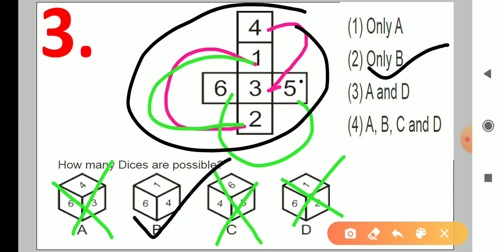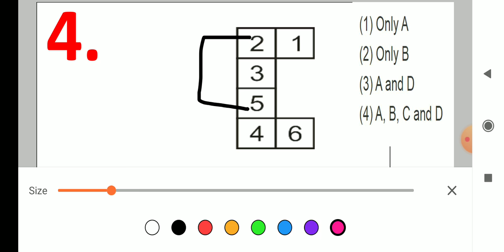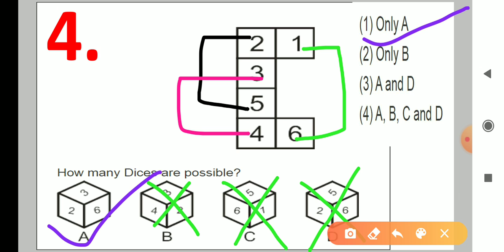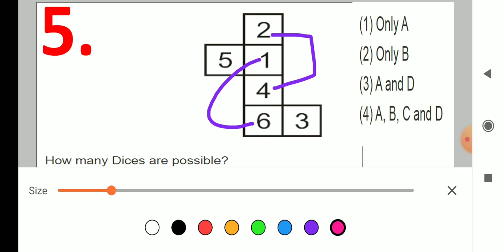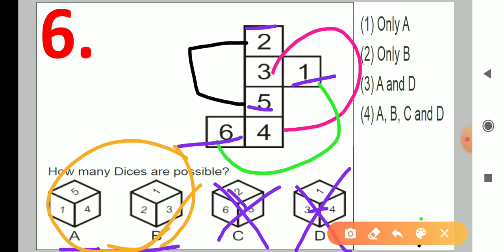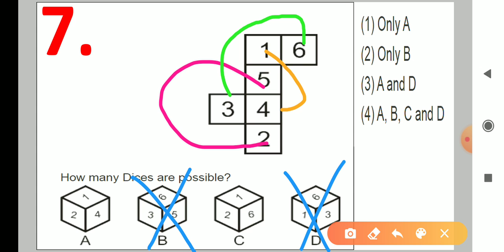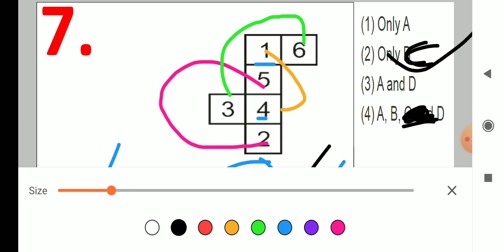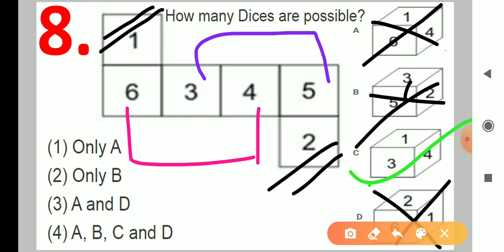Reasoning || Dice ( पासा ) For SSC CGL,CPO,CHSL,MTS,UP Police,LEKHPAL,RRB NTPC,Group-D Part-2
rrbgroup-d
reasoning dice,
reasoning dice chapter,
reasoning dice question,
reasoning dice tricks,
reasoning dice tricks in hindi,
reasoning dice classes,
reasoning dice in hindi,
reasoning dice and prism,
reasoning dice and cube,
reasoning dice and cube in hindi,
reasoning dice problems,
dice based reasoning questions,
reasoning dice chapter in hindi,
cube and dice reasoning tricks,
cube and dice reasoning,
delhi police reasoning dice,
dice reasoning in english,
dice problems reasoning in english,
dice questions reasoning in english,
cubes and dice reasoning tricks english,
reasoning dice for ssc,
dice reasoning full chapter,
dice folding reasoning,
dice reasoning full concept,
dice figure reasoning,
four dice reasoning,
cubes and dice reasoning tricks
dice for reasoning,
general dice reasoning,
dice chapter reasoning in hindi,
dice and prism reasoning in hindi,
dice tricks reasoning in hindi,
reasoning cube and dice in hindi,
reasoning classes dice in hindi,
dice reasoning high level,
reasoning topic dice in hindi,
ssc je reasoning dice,
reasoning dice ke question,
reasoning ka dice chapter,
khula dice reasoning,
dice reasoning ka question,
dice ka reasoning,
dice logical reasoning,
logical reasoning dice,
missing dice reasoning,
open dice reasoning tricks,
open dice reasoning,
reasoning of dice,
questions on dice reasoning,
reasoning dice pasa,
reasoning dice part 1,
dice reasoning practice set,
reasoning dice questions in hindi,
reasoning dice questions tricks,
reasoning dice question pdf,
cube and dice reasoning questions,
dice questions reasoning ssc cgl,
dice related reasoning,
rrb ntpc dice reasoning,
ssc dice reasoning,
dice reasoning ssc cgl,
reasoning dice test,
reasoning dice topic,
reasoning dice questions,
dice video reasoning,
dice reasoning in one video,
dice reasoning full video,
dice wale reasoning,
dice reasoning for airforce y group,
dice reasoning part 1,
dice reasoning part 2,
reasoning classes dice part 2,
3 dice reasoning,
4 dice reasoning
reasoning,
reasoning questions,
reasoning class,
reasoning calendar,
reasoning all chapter,
reasoning aptitude,
rbi grade b reasoning,
combine group b reasoning,
mpsc group b reasoning,
b.ed reasoning question,
b.ed reasoning,
b.ed entrance reasoning questions,
reasoning tricks for b.ed entrance,
b.ed entrance reasoning practice set,
reasoning clock,
reasoning chapter,
reasoning classes in english,
reasoning classes live,
reasoning classification,
uksssc group c reasoning,
group c reasoning,
a b c reasoning,
s s c reasoning,
railway group c reasoning,
reasoning a b c d,
c m tripathi reasoning,
reasoning dice,
reasoning direction,
reasoning delhi police,
b.e.d reasoning,
reasoning exam,
ssc j.e reasoning,
reasoning for b e o,
reasoning for b e o exam,
reasoning for bank po,
reasoning for ssc je,
reasoning gk,
reasoning group d,
reasoning hindi,
reasoning hard question,
reasoning high level,
reasoning hard,
reasoning hssc,
reasoning hindi medium,
reasoning in hindi,
reasoning ibps,
reasoning inequality,
reasoning in english,
reasoning jkssb,
reasoning jee,
reasoning ke question,
reasoning ke sawal,
reasoning ki class,
reasoning ka question,
reasoning kya hota hai,
reasoning ka sawal,
reasoning kya hai,
gk reasoning,
gk reasoning tricks,
gk reasoning questions in hindi,
reasoning live class,
reasoning live,
reasoning lecture,
l reasoning,
reasoning mock test,
reasoning ntpc,
reasoning non verbal,
reasoning u p police,
reasoning question answer,
reasoning quiz,
reasoning question paper,
reasoning question in english,
reasoning question in hindi,
reasoning q,
reasoning q and answer,
reasoning reasoning,
reasoning rrb,
reasoning railway,
r reasoning,
reasoning ssc,
reasoning syllogism